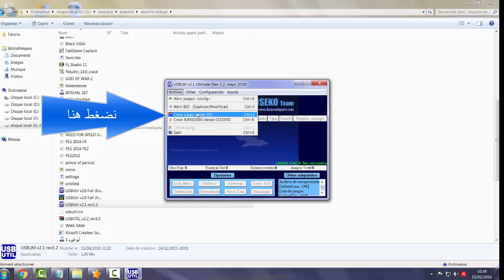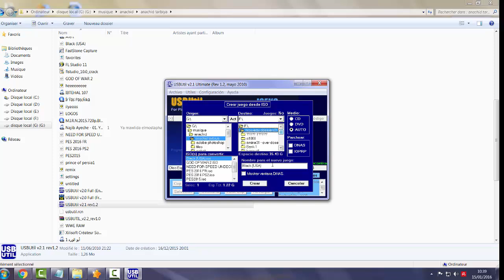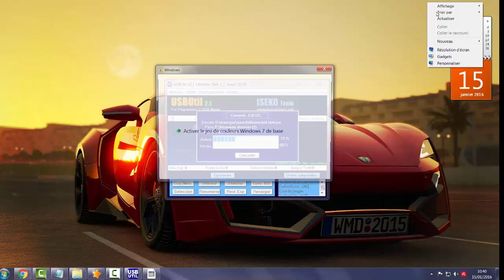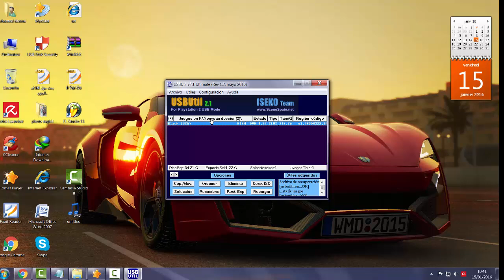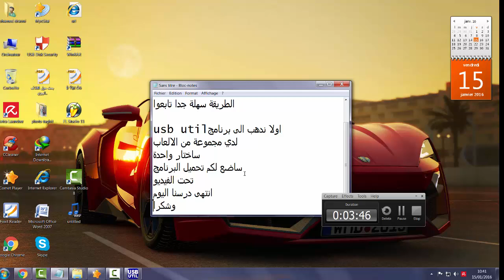كيفية تحميل العاب بلايستيشن 2 ووضعها على الفلاش ديسك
usb util